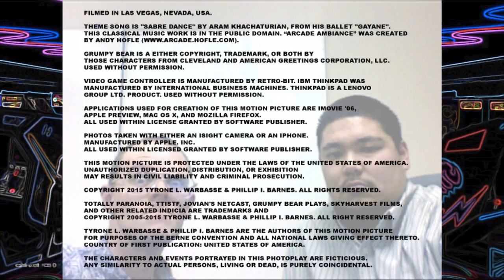Grumpy Bear Plays . . . (05x10): "10 Video Games in 10 Minutes! - Part 6 of 100"